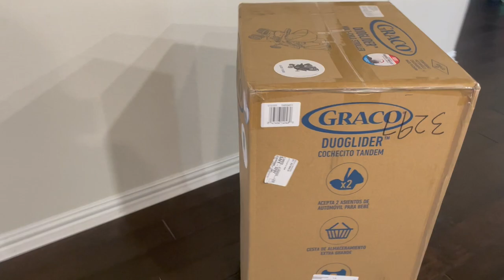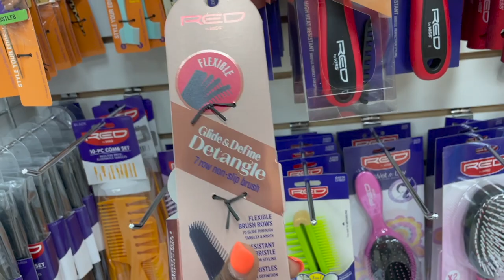Weekly Vlog: New Double Stroller + Braid Take Down + Natural Hair Product Shopping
Thanks for tuning in to DonyB TV!  I'm DonyB and I am a work-from-home Wife and  Mom to two boys.  This is a lifestyle VARIETY channel and videos will focus on All Things Me to include but will not be limited to natural hair tutorials, clean with me's, clothing hauls, mom life, doing things/life on a budget, cooking tutorials and so much more.